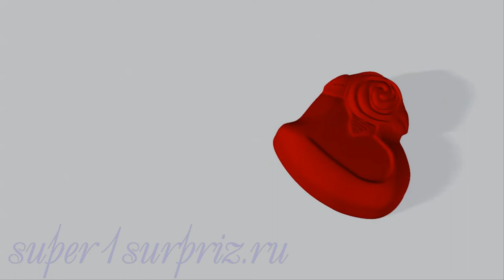Футажи "Для помолвки"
3 футажа для вашего творчества в видео программах. Эти футажи можно использовать для видеомонтажа роликов связанных с помолвкой или свадьбой. Футажи можно скачать по ссылке пароль: supeR1SurpriZ